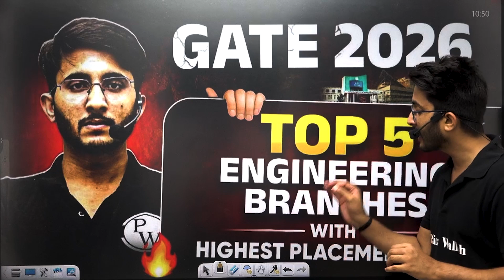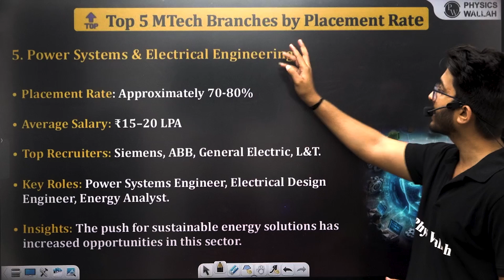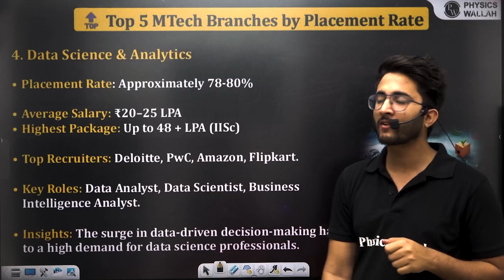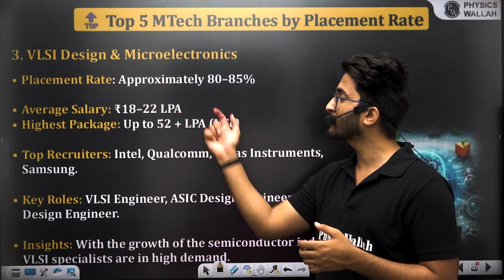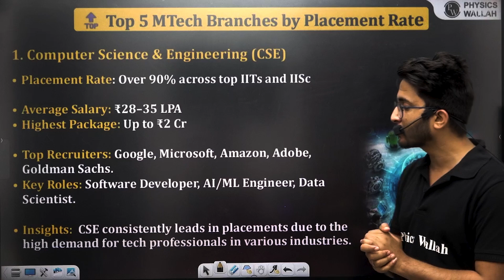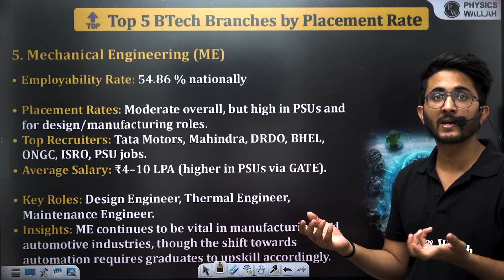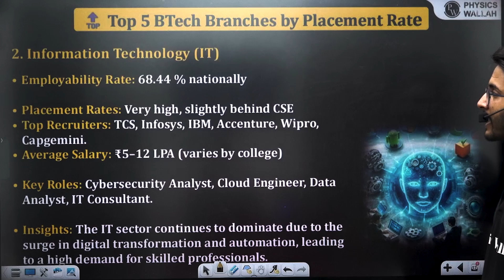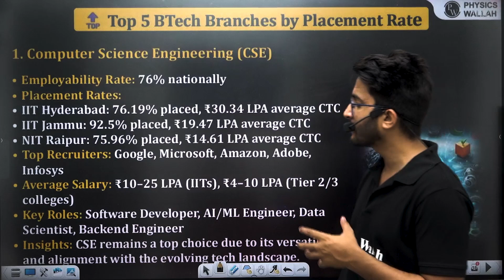GATE 2026: Top 5 Engineering Branches with Highest Placement Rates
Are you planning to appear for GATE 2026 and wondering which engineering branches offer the highest placement rates and best career opportunities?
In this video, we break down the Top 5 engineering branches that not only have excellent job prospects but also strong placement statistics in both PSUs and private sectors.